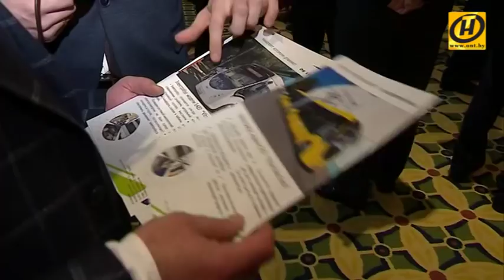Контуры. ​Грузинский акцент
Беларусь и Грузия последние годы сумели заново воссоздать двусторонние отношения. Такое мнение высказал Александр Лукашенко по итогам своего визита в эту республику в Закавказье. Это второй визит белорусского лидера в истории отношений двух стран. Первый был три года назад. Тогда Беларусь и Грузия как будто заново познакомились. Сегодня же разговаривают, как давние хорошие друзья. Растёт взаимный товарооборот, стороны строят совместные планы по развитию сельского хозяйства, науки и медицины. Закрытых тем в отношениях нет.